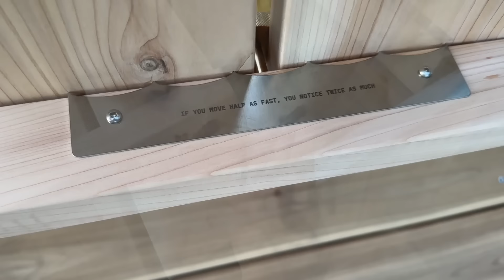Wood Fired Hot Tub Is In! 🙌🏼🔥🤗 Goodland Wood Burning Hot Tub Install and Set Up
Welcome Gardeners!  It’s the girl’s last day of school and to celebrate, we are getting our wood burning hot tub installed and ready to go!  The tub is made in Canada by the company Goodland. It’s made with Western Cedar and marine grade aluminum, easy to install, and most importantly, is GORGEOUS! 🔥 Enjoy!

🔥 A HUGE thank you to Goodland for providing us with this gorgeous tub to try!  All opinions are our own, but as you can see...we are very excited about it! 😉

M E R C H A N D I S E

B R A N D S I W O R K W I T H

417 Mace Blvd Ste J # 238

This video is not sponsored but plants and or products have been provided for me to try out.